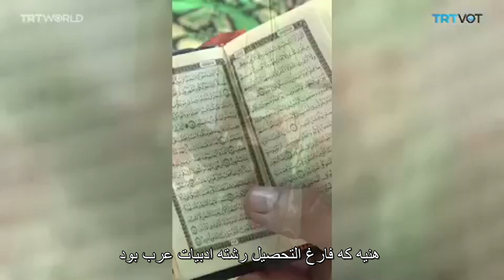اسماعیل هنیه؛ رهبری که زمانی یک پناهنده فلسطینی بود